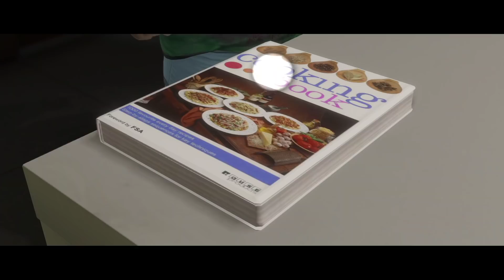Moldoveanu Joaca: Beyond: Two Souls #8 "Cum sa iti faci prieten"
PC:
Procesor: AMD Ryzen 7 1700 3GHz
Placa de baza: ASUS B350 PRIME PLUS
Video:ASUS GTX 1060 6Gb ROG Strix OC
Stocare:HDD 500Gb, SSHD 1TB, Samsung SSD 120Gb
RAM: 2x8Gb HyperX Predator 3200MGhz
Periferice:
Monitor 1: BenQ GL2450
Monitor 2: Samsung B2230
Mouse:Asus ROG Spatha
Tastatura:Asus Claymore Core
Casti:HyperX Cloud Alpha
Placa de captura: Razer Ripsaw
Camera Web: Logitech C920
Microfon: Audio-Technica USA AT2020 XLR cu interfata Focuserite Solo
Consola: PS3 si PS4